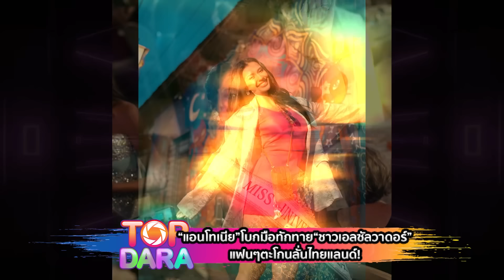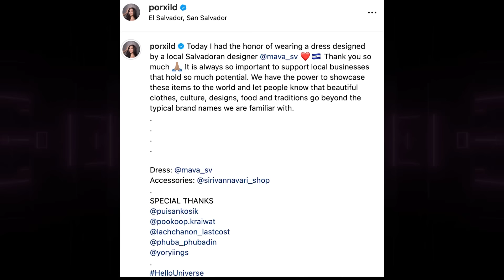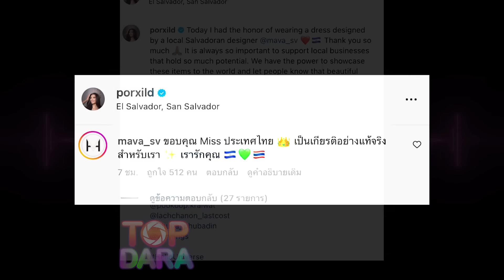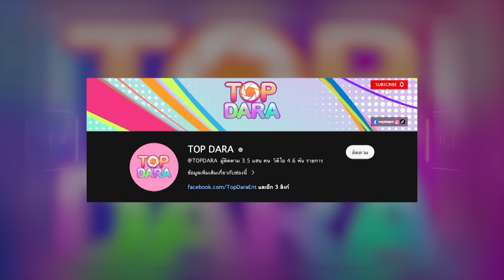ไม่เผื่อใจ100% นาทีประวัติศาสตร์“แอนโทเนีย”โบกมือทักทาย“ชาวเอลซัลวาดอร์”แฟนๆตะโกนไทยแลนด์ | TOP DARA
เป็นอีกปีหนึ่งที่แฟนนางงามมีความหวังกันมากๆ กับเวที “Miss Universe 2023” ที่ปีนี้สาวงามแดนย่าโม “แอนโทเนีย โพซิ้ว” เป็นตัวแทนประเทศไทยเพื่อเข้าประกวด Miss Universe 2023 (มิสยูนิเวิร์ส 2023) ภารกิจเตรียมคว้ามงฯ จักรวาลมงฯ ที่ 3 ที่ประเทศเอลซัลวาดอร์ และปีนี้ “แอนโทเนีย” ก็ยังถือเป็นตัวเต็ง อีกคนหนึ่งที่มีกระแสและถูกพูดถึงเป็นอย่างมาก